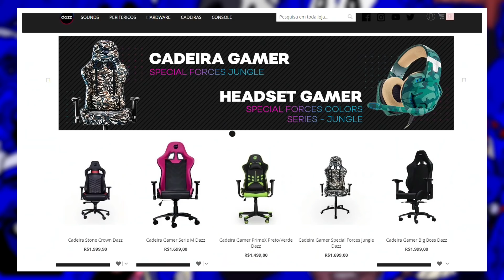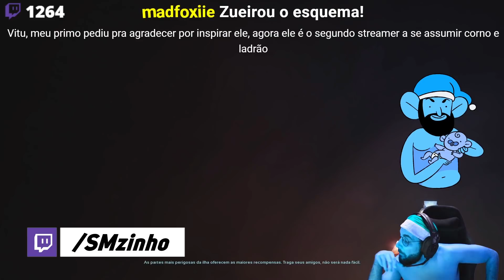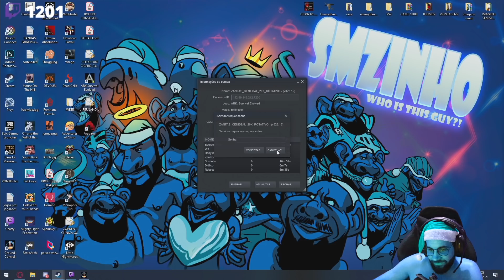ARK PT#35 - Eu só queria testar a robô